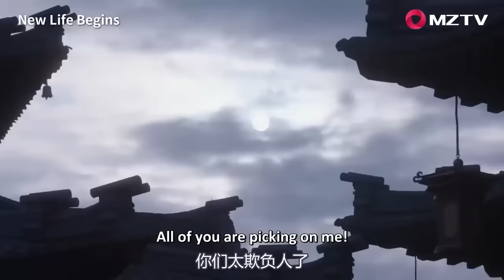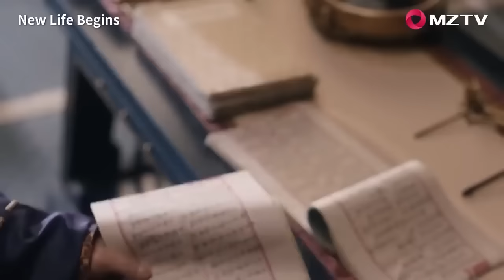少主醉酒表白姑娘，情不自禁親吻姑娘